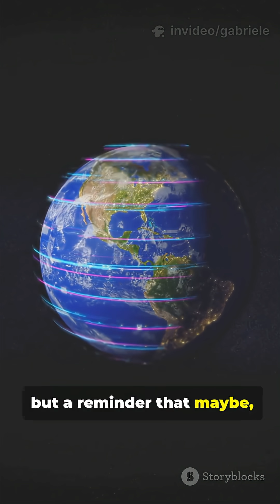A New Earth?🌍Scientists Discover a Planet Just 18 Light-Years Away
Astronomers discovered a new Super-Earth called GJ 251 c — a rocky planet possibly within the habitable zone, just 18 light-years from us.
Could this be our second Earth?